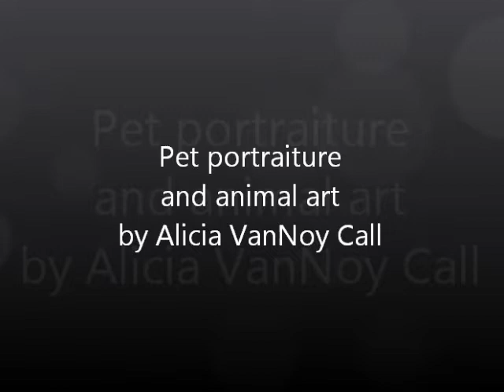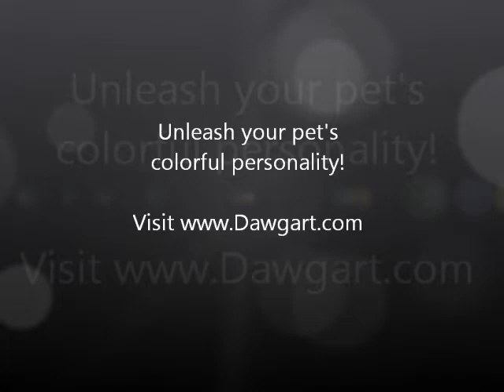DawgArt - Labrador speed painting by Alicia VanNoy Call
Pet portraiture and animal art by Alicia VanNoy Call. DawgArt makes a great gift or get your own pet painted!